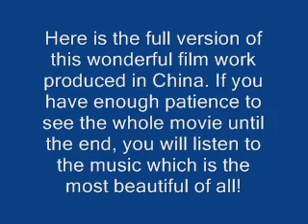VCD/DVD Lens Cleaner (Cheap Chinese Disc)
This the full feature set of my DVD cleaning disc, Hooray!
Cleaning discs manufactured in China and that cost two euros contain wonderful creative moments like these. On the disc itself we can read "Is Suitable And The Machine DVD Drives Computer Light Cleanly." :-)